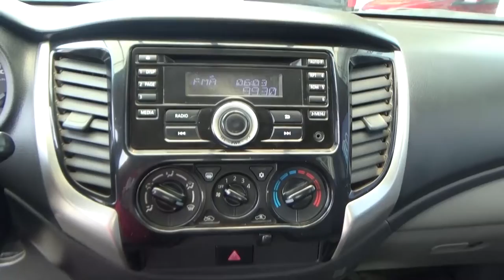Mitsubishi / L200 / 2016 - GH036676